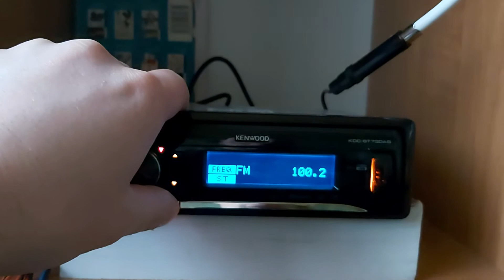Radio Trójka 100.2fm Wrocław dx w Łowiczu